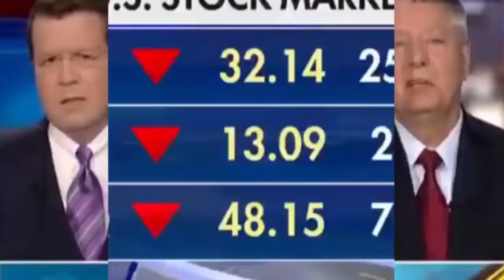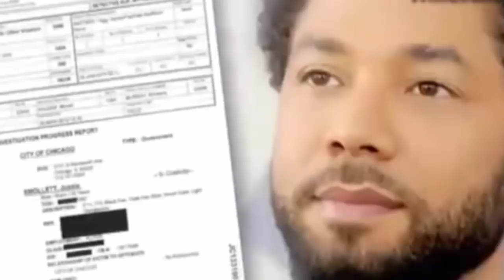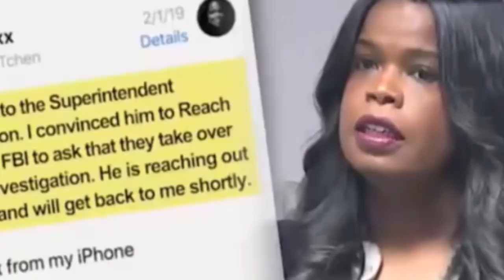YES!! PELOSI IS FINISHED After New Evidence GOT PUBLISED BY Graham! MUST SEE!!